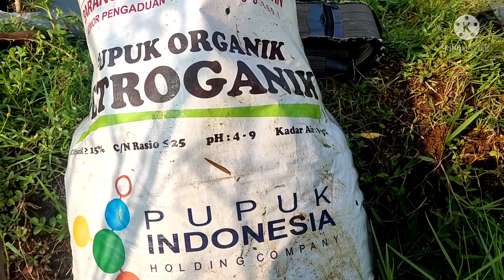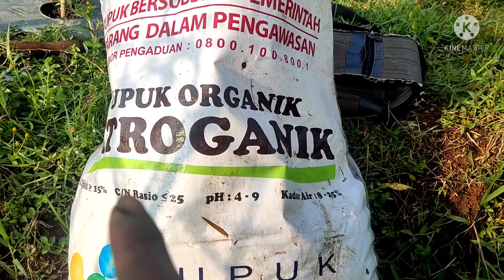Rahasia tanaman cabe tua bertunas dan berbuah kembali (Pupuk Petroganik)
Cara agar tanaman cabe tua bertunas dan berbunga kembali (Pupuk Petroganik) dari produsen pupuk Indonesia